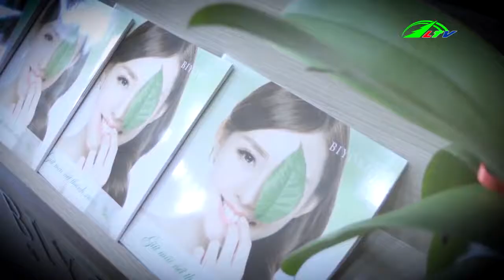Seri hương tinh dầu rởm | Xã Hội Lâm Đồng TV